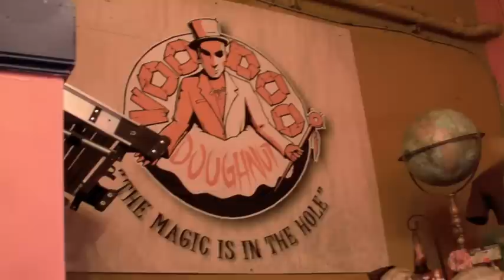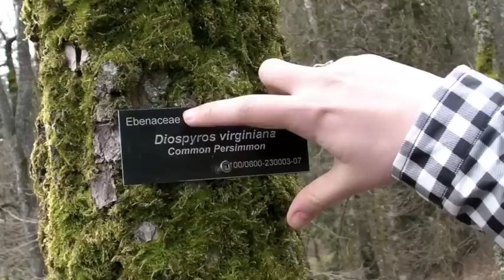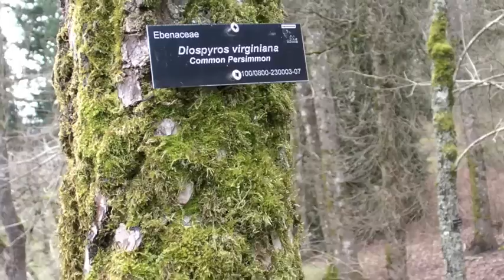Kaci Beeler, the Southwest Airlines Blog-o-spondent, goes to Portland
Southwest Airlines said me and my cameraman Roy could go anywhere we wanted to in their expansive fly-zone. We choose Portland, Oregon! Here are some highlights from our fabulous trip!

Thanks to:
The City of Portland, OR
Powell's Books
Classical Chinese Gardens
Oregon Museum of Science and Industry
Amanda Fisher, Mad Scientist
Voodoo Doughnut
Hoyt Arboretum
Oregon Zoo
Gina Johnson of Radish Underground